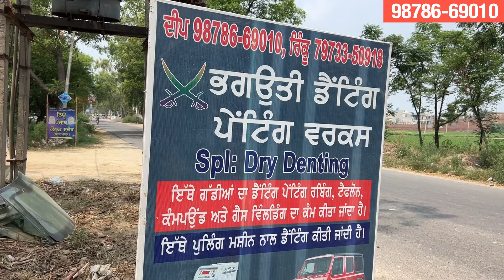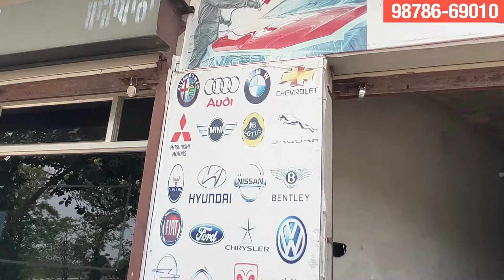ਕਾਰਾਂ ਦੇ ਚਿੱਬ ਕੱਢ ਮਿਸਤਰੀ | ਟੁੱਟੀ ਕਾਰ ਵੀ ਜੋੜ ਦਿੰਦੇ ਆਹ ਬਾਈ | baljinder maan